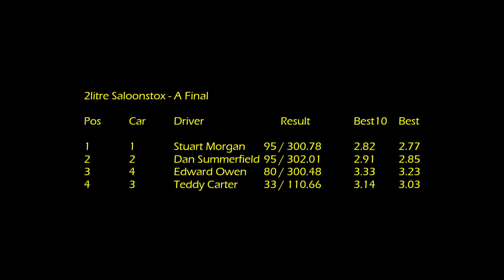Saloon FInal - Round 10 - 18th May 2024